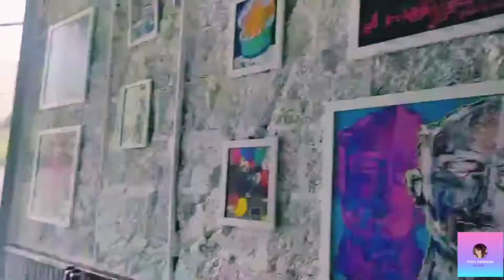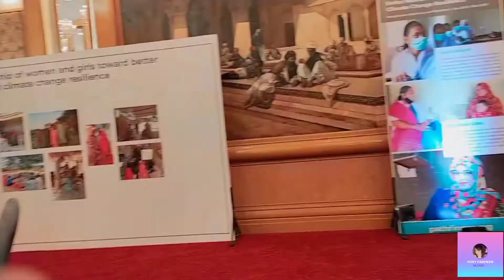A week in my Life I Health outcomes I work-Life-Balance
I did a couple of polls on the ‘gram lately and you all overwhelmingly told me you wanted more weeks in my life posts after I posted this week-in-my-life back in the winter!
So here I am, recording all the things I am doing in a week to give you a birds-eye view of my days.

So let´s start with the good old monday morning.On Mondays, I head into the office to do my day job. I work 9-5 right now, so much of my day is spent… doing that. :)

For context, I have a full-time job in a Digital Health Solution Provider's Org. which I do indeed go to every week day. (Even if my Instagram does make it seem like I am living a life of relaxation, flitting from one coffee shop to another with my books. ;) ) on the other side I run my Instagram and YouTube Channel and I thoroughly enjoy hanging out with my wonderful friends, and family.

I like to make vision boards for things as I am starting out because it is really important to me to keep my branding in mind at every step of the way with my channel as well as my career.

Attended Session : Marriot Hotel

Advancing the Leadership of Women and Girls Towards Better Health and Climate Change Resilience

This program, funded by Takeda, builds the resilience of communities in Bangladesh, Myanmar, and Pakistan to withstand climate shocks and emergencies through women-led preparation, response, and recovery. Our integrated approach includes strengthening health systems, and supporting improved nutrition and water, sanitation, and hygiene. The program positions women and girls as change agents in strengthening access to equitable health services and building community resilience to climate shocks—ultimately helping women forge their own paths to a healthier future.

Enjoy Watching and Learnings ✌️